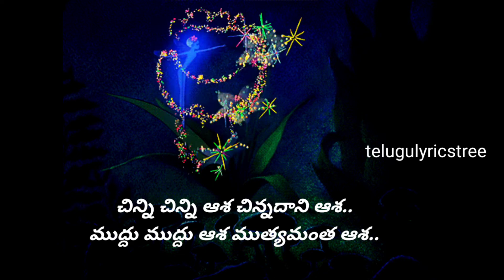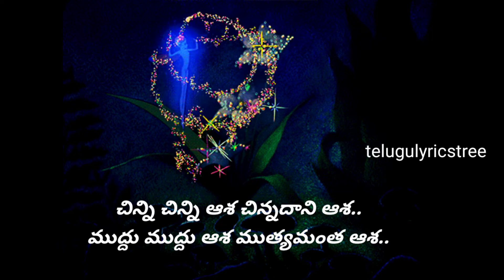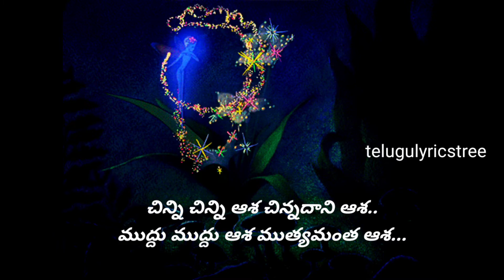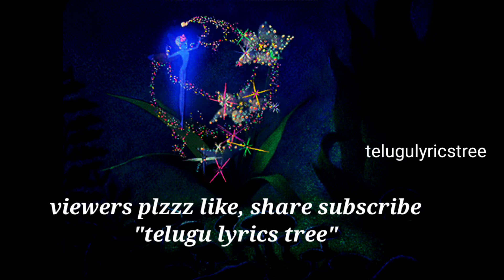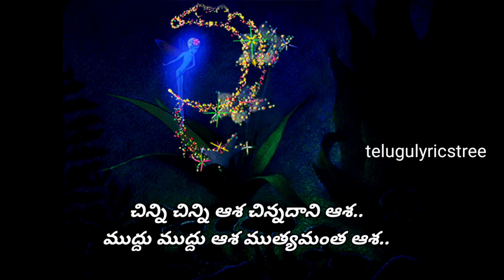Chinni Chinni Aasa... Roja|Full song lyrics in telugu|Telugu lyrics tree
Label:
Telugu Lyrics Tree

Original credit:-
Song:- Chinni Chinni Aasa...
Movie:- Roja
Cast:- Aravind Swamy, Madhoo Bala
Singers:-  Minmini